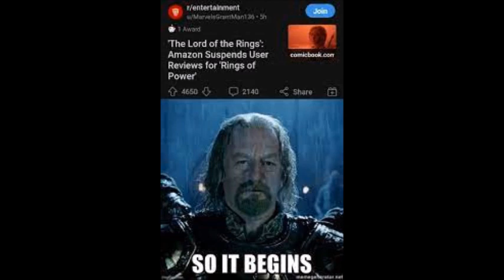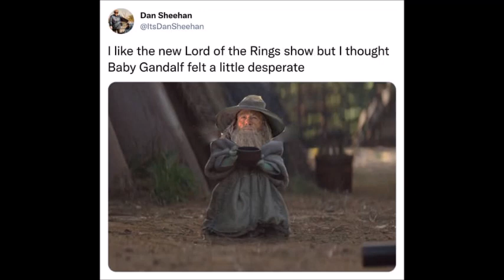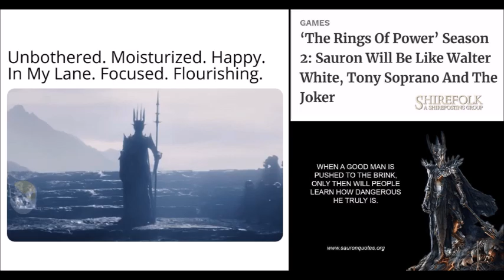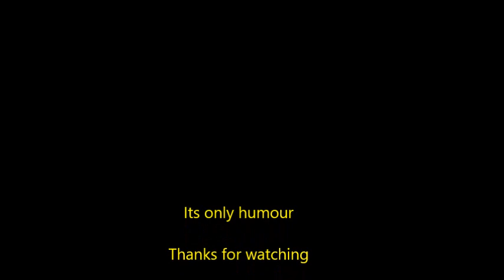Rings of Power Memes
Rings of Power Memes 2